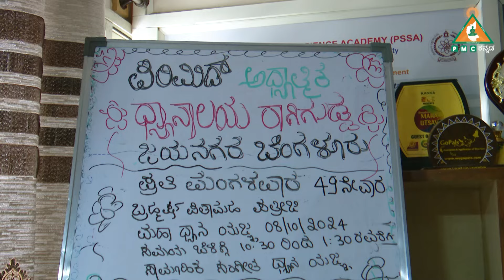Breathing Science and Mindfulness Meditation | ಶ್ವಾಸ ವಿಜ್ಞಾನ ಮತ್ತು ಆನಾಪಾನಸತಿ ಧ್ಯಾನ | Narayana